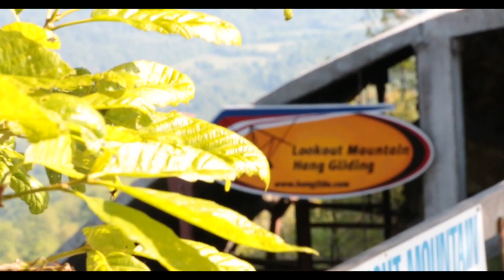Tami Lawson Nichols Tandem Hang Gliding Lookout Mountain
This video is about Tami Lawson Nichols Tandem Hang Gliding Lookout Mountain